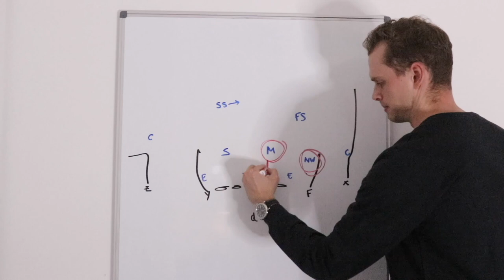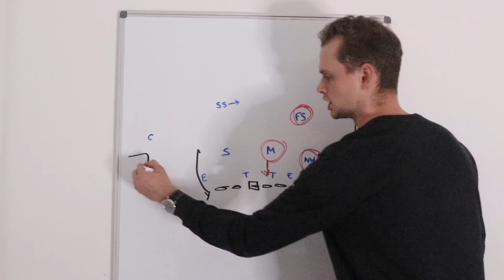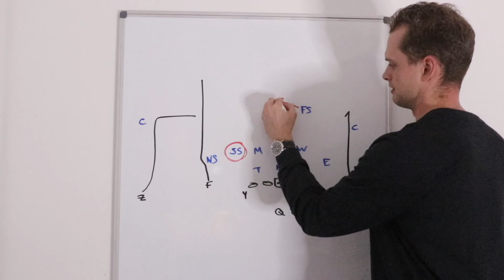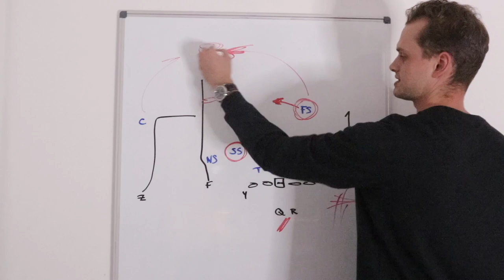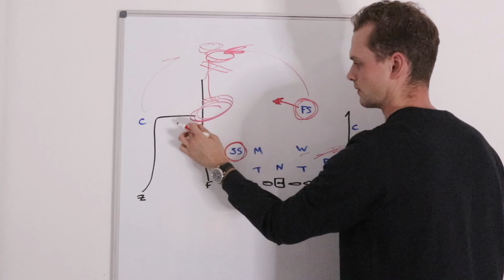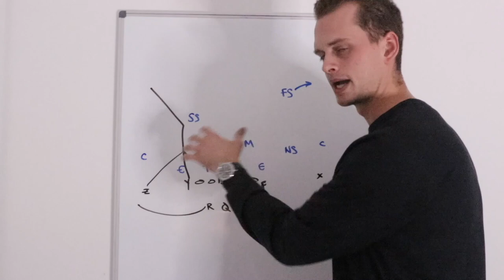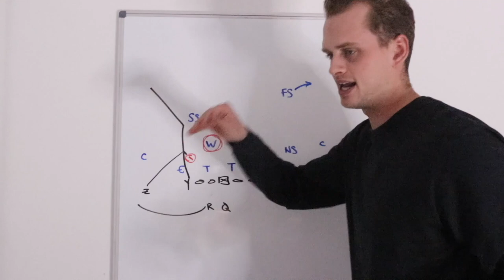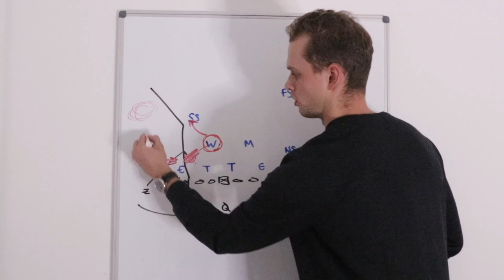Justin Fields 2021 NFL Draft Player Breakdown